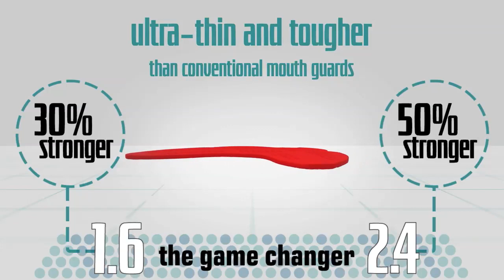UFC Sweden II - Prefight interview with Illir Latifi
UFC Sweden II - Prefight interview with Illir Latifi vs Gegard Mousasi